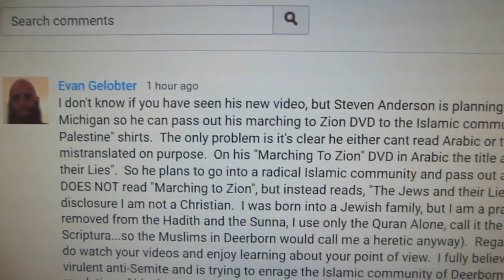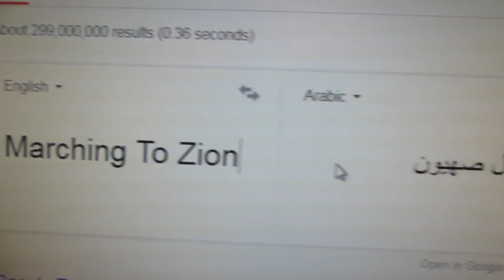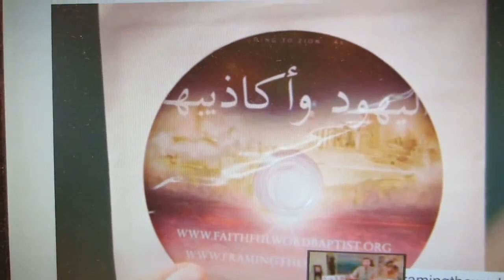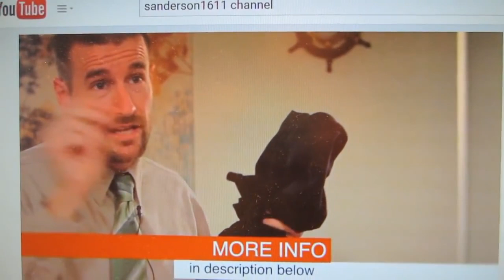More SATANIC Hatred Of The Jews By Steven Andersnake!!! - Bryan Denlinger